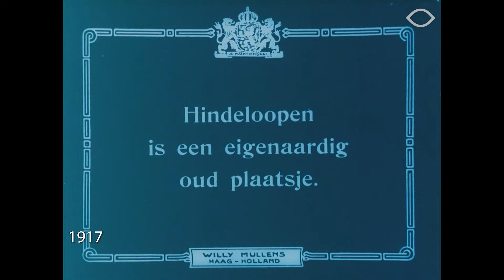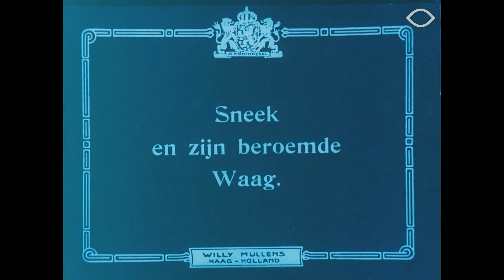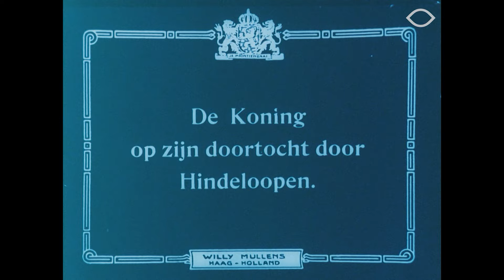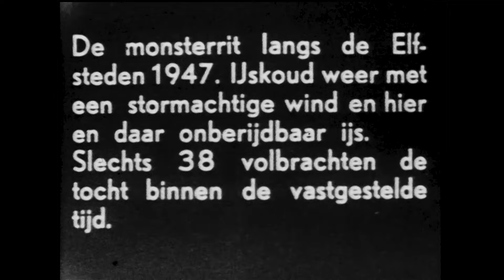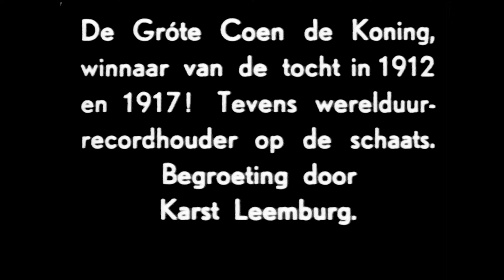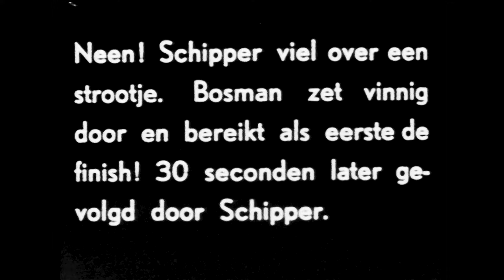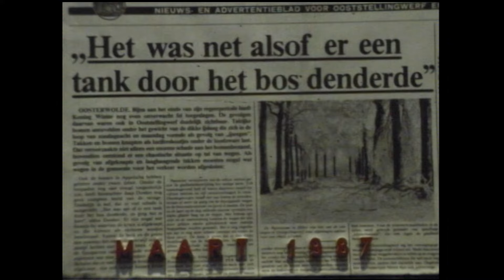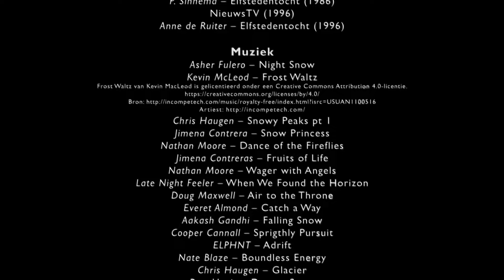Winter Archieffilm - Noordelijk Film Festival 2022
Echte winters zijn altijd een geliefd decor voor filmmakers geweest. Bij de programmalijn Freezing Frames mogen daarom de mooiste filmbeelden van barre winters in Friesland niet ontbreken. Het Fries Film & Audio Archief is in haar rijke collectie gaan graven naar beelden van de tien strengste winters van de vorige eeuw. Het levert een scala aan iconische ijs- en sneeuwtaferelen op, waarin mensen spelen, genieten, zich verwonderen en ook afzien en tot grote hoogten op uitgestrekte vlakten stijgen. De koudste winter was die van 1963, met in De Bilt een gemiddelde temperatuur van 3,4 graden onder nul en op 18 januari de zwaarste Tocht der Tochten ooit. In die ploert van een winter werd natuurlijk meer gefilmd dan alleen de Elfstedentocht: autotochtjes over bevroren meren, spectaculair kruiend ijs, sneeuwpret, ploeterende sneeuwschuivers, prestigieuze kortebaanwedstrijden. Ook de winters van de jaren ‘40 waren berucht: 1940, 1941, 1942, 1947. Alle vier Elfstedenwinters en jachtvelden voor filmmakers, toen nog grotendeels werkend in zwart-wit. Zo maakte Bart Tromp in deze jaren zijn prachtige docuserie Wintersport in Friesland, waarin alle aspecten van Fries winterleven aan bod komen, inclusief de oudste beelden van ijshockey in deze provincie. En dan natuurlijk de winter van 1979, met medio februari een epische sneeuwstorm. Half Friesland ingesneeuwd en verstoken van eerste levensbehoeften. Het zijn de best vertegenwoordigde dagen in het filmarchief. Wie een filmcamera had, haalde hem tevoorschijn.

Friezende Fryslân Frames is een compilatie van de mooiste winterbeelden van Friesland. Het overzicht omspant een periode van tachtig jaar. Het begint met de oudste beelden uit het FFAA uit 1917, toen de derde Elfstedentocht werd verreden, en eindigt met de laatste Elfstedentocht in 1997.